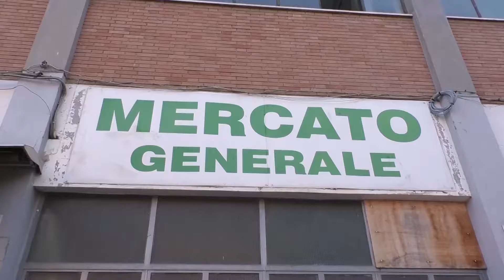Teramo, tempi brevi per riapertura del mercato coperto di Piazza Verdi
| SUPER J |

Contatti Redazione:
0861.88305